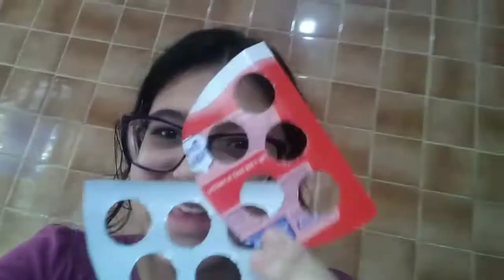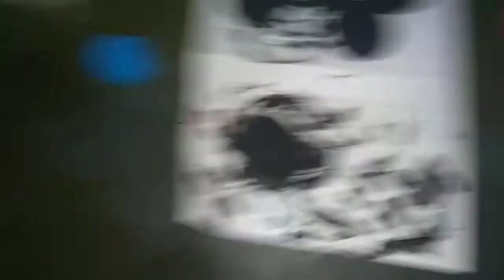📷 - Vlog de um dia de Sábado - Mariana Nunes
•Olá gente bonita tudo bem com você? Espero muito que sim!
•No vídeo de hoje vou fazer um vlog de um dia de Sábado, e em alguma parte do vídeo eu tentei fazer um fidget toy, mais especificamente um pop It, e será que deu certo? Para descobrir assista o vídeo até o final.